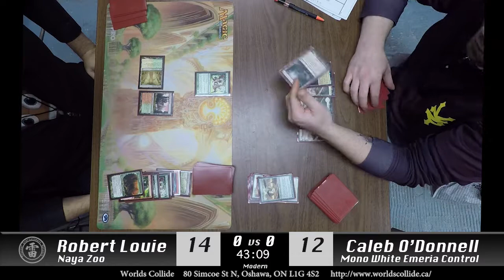[Modern] Naya Zoo vs. Mono White Emeria Control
Real Life Games - Season 1 Ep 04
Naya Zoo vs.  Mono White Emeria Control
Game 1